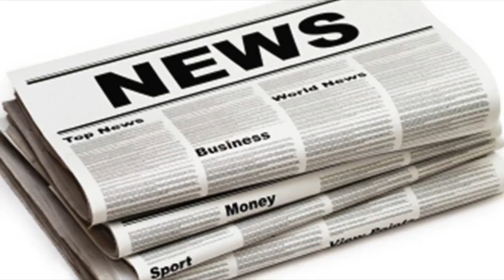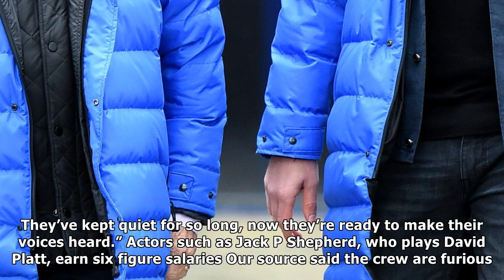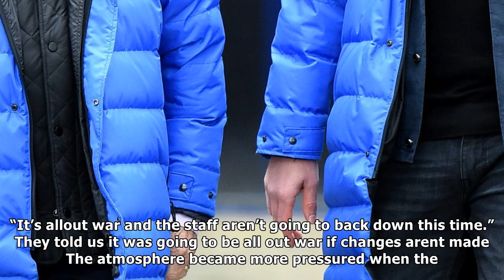Coronation street in chaos as staff behind the soap threaten mutiny over 'terrible' working conditi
Coronation street in chaos as staff behind the soap threaten mutiny over 'terrible' working conditions
WEATHERFIELD WAR Working with broken kit, having annual leave cancelled without notice and being asked to work longer hours for the same pay are just ...